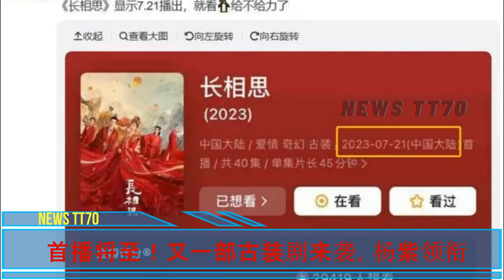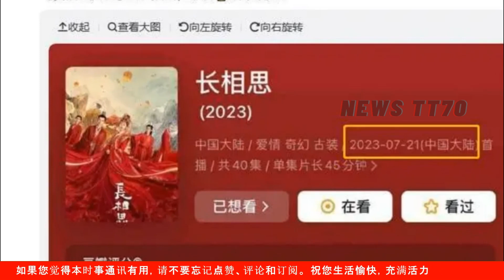【NEWS TT7007月17日】首播将至！又一部古装剧来袭，杨紫 领衔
首播将至！又一部古装剧来袭，杨紫领衔，这才是观众爱看的仙侠剧